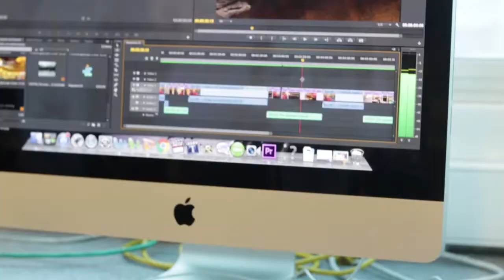What we offer - Hugh Baird College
At Hugh Baird College, we offer over 400 courses, so there's something for everyone. School leavers, 14 year olds, courses at university level and apprenticeships.